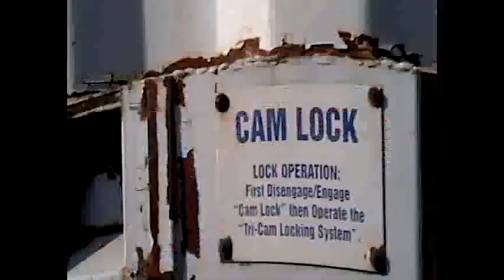Costa Mesa, CA (CMPD) Police prevent filming, and handcuff videographer... For photographers safety?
This started when I was drawn outside by the sound of a helicopter hovering over the area.  I looked up to follow it for a full 360 rotation around the lot when out of the side of my vision I notice 3-5 officers outside the fence to the lot.  The first request was "Can you open the gate?" I do not recall a please, but it was also not yet a barking command.
I walk to the gate, several feet and on the other side of the lot from where I was, and I tell them several time I do not have a key to this gate.
This is when they order me to get a key and open the gate.  I then walk towards the center of the lot where people who work on this side of this lot are.  As I approach them the police megaphones kick in, "hand up", "hand up".  I think there was a "come out with your hands up" and a "so no one gets hurt" but I will wait for the police recordings to confirm this.
This is when I turn on my PVR. (Personal Video Recorder)
One of the other people in the group ask the officers at the gate for a search warrant.  But they bark back "we do not need one" compounded with the "hands up" and chopper, we all backed against the shipping crates as the three ring circus starts...
A short way into the video I tried to turn on my ACLU app on my itoy, but the officer seems bothered that I am even touching my itoy.
I am also obviously using a hand held cell phone to also record.  I have more directional control and can focus on areas I wish to document.
From there, the video tells the story...
Before releasing me.  I was told no less then three times how I was held for my safety.  Again... I will let you hear that soon as I get the police PVRs.

Not as good as when a different Costa Mesa Police informed me that failure to have ID is an arrestable offence in this city, and the PSU offices seems to back this stance.

What this video tells me is that I need additional recording units, and thank goodness for streaming video.

PS. Costa Mesa Police... ALWAYS ASSUME YOU ARE BEING RECORDED!!!  Amendment number #1!

Sergeant Z. Hoferitza #394
Officer P. McCarthy #392
Officer A. Thomas #355
Officer J. Trevino #471
Officer W. Adams #386